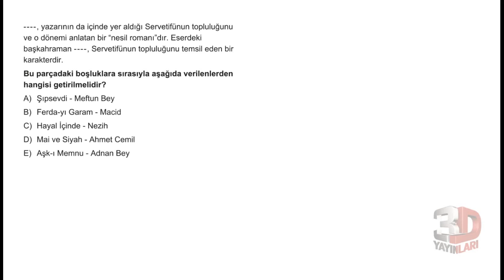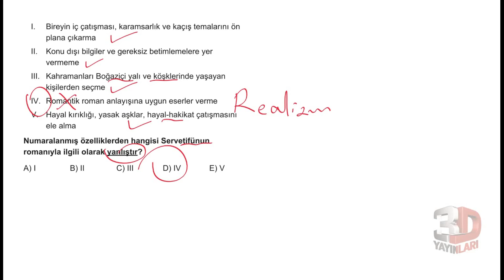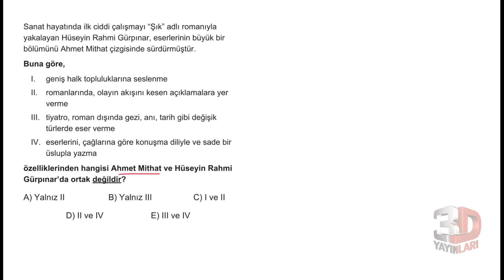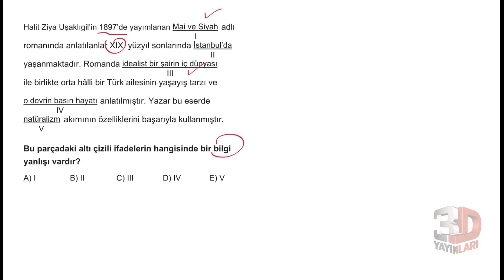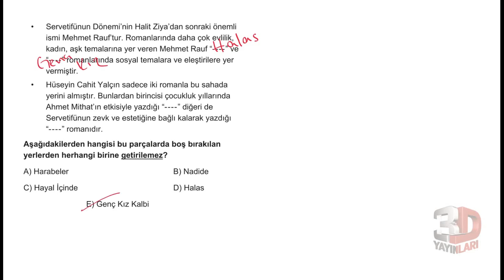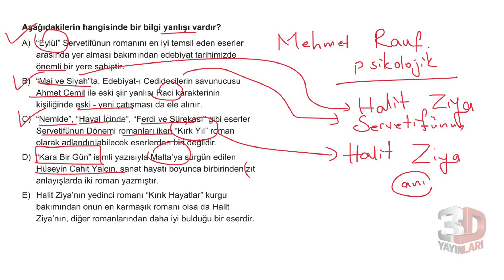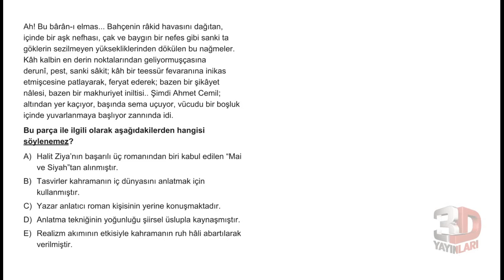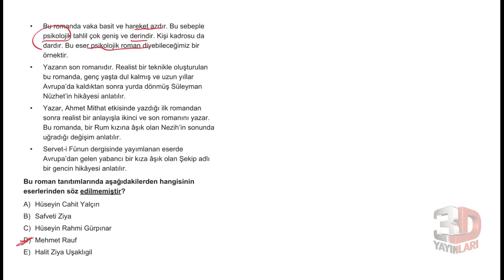AYT Edebiyat Soru Bankası Bölüm 06 Test 07 Soru Çözümleri